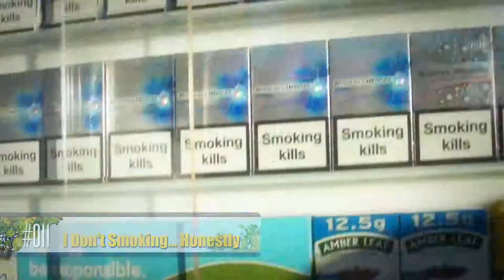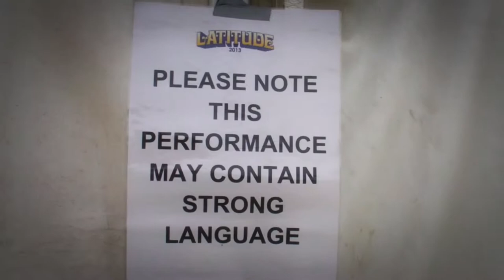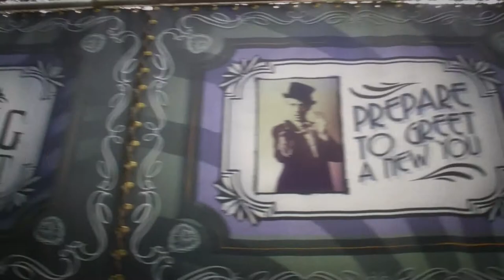Latitude Music Festival, Henham Park, Southwold, Suffolk 2013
Here were the rules for acquisition and creation of this video.

1) Walk around the festival as normal.
2)  When you stop for whatever reason record a short piece of video that represents the moment.
3) Edit the clips together in chronological order selecting exactly seven seconds of material.
4) Sit back and see what you end up with.

This is a strategy I devised for "tricking" myself into making a video. As I've removed a lot of the choices at the editing stage it means I actually get round to completing the project rather than deliberating endlessly over details of how the material should be assembled.

Comments please.

Camera: Xacti HD2000
Post: Premiere Pro